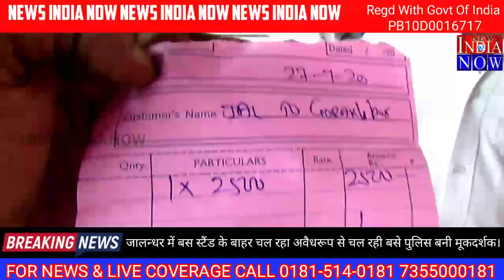NIN NEWS जालन्धर में बस स्टैंड के बाहर चल रही अवैधरूप से बसे पुलिस बनी मूकदर्शक।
जालन्धर में बस स्टैंड के बाहर चल रही अवैधरूप से बसे पुलिस बनी मूकदर्शक।